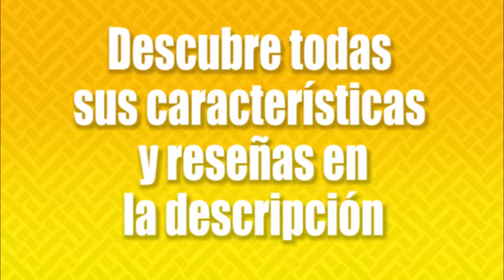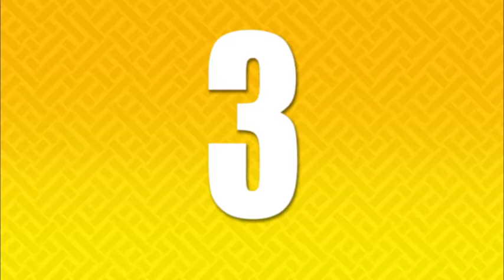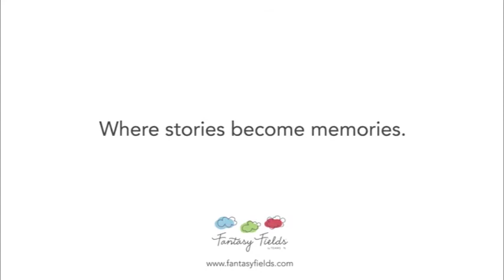😴 Top ► MESITAS DE NOCHE para la cama de Amazon 2020 🛌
1- Emall Life - Mesita de Noche Multifuncional

2- Bainba Mesita de Noche Infantil Colgante

3- Aingoo Mesa Auxiliar X-Design Sofá Industrial Mesa Lateral de Noche

4- Mesita de noche de madera con 2 cajones de Fantasy Fields

90 días de prueba a Amazon Prime Student: